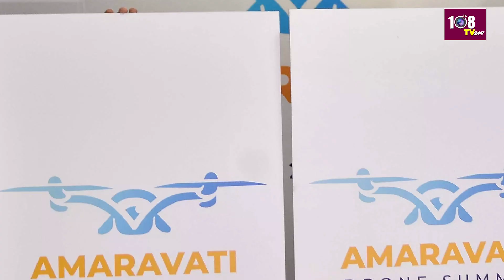11:00 AM Bullet News | Tirumala Brahmotsavalu | Batukamma | Vijayawada Drone Summit | 108TV Telugu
11:00 AM Bullet News | Tirumala Brahmotsavalu | Batukamma | Vijayawada Drone Summit | 108TV Telugu

108TV Telugu Live is a 24/7 news channel in Andhra Pradesh and Telangana.

108 TV Provides Minute To Minute Updates On Telangana Polls, Telangana Elections Campaigns, Political Parties Manifesto's. We Deliver You Latest Updates On Election Updates And Public Talks About Leaders Around The State. Follow Our  Channel To Stay Updated On Public Talks, Election Survey's And Telangana Election Updates